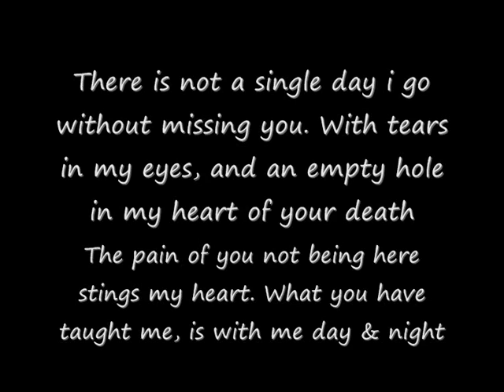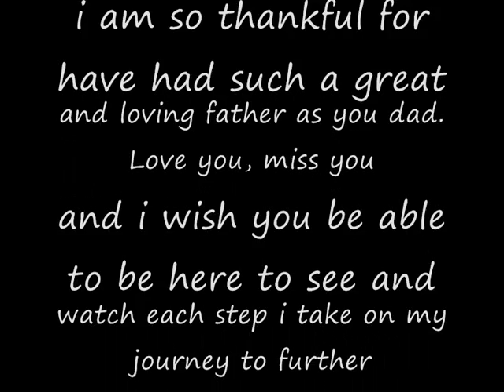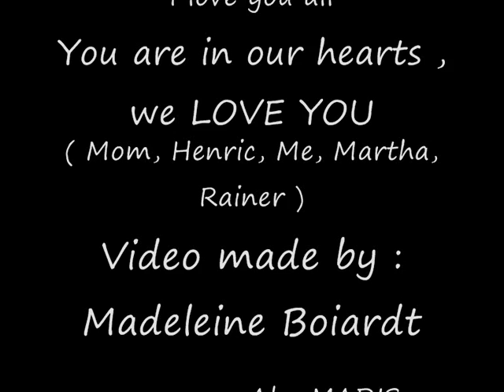R I P DAD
A tribute for my dead father whom passed away way to early. Memories come into my heart and life from all the great experiences we have had together. I lost my father when i was 21 ... no matter how old one is when losing a parent it stings and hurts in the heart. Leaving an aching feeling of the empty spaces that once was filled with his soul .. miss you, love you dad. R.I.P you are not forgotten you live in our hearts and souls !